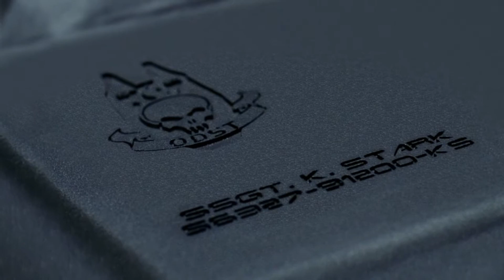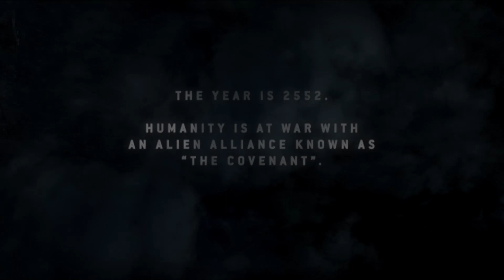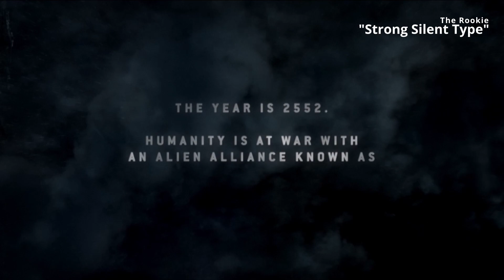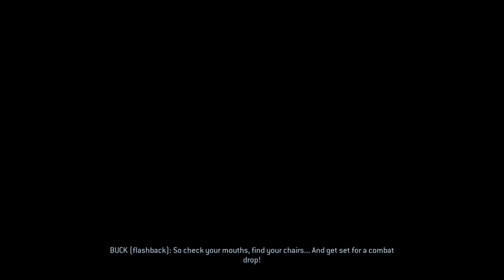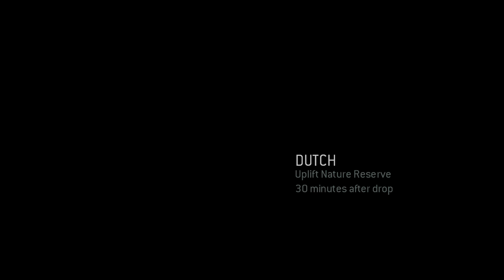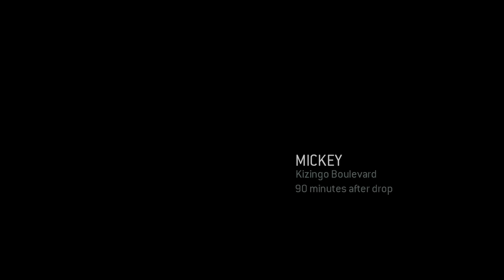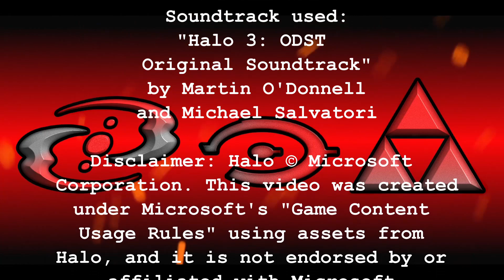Rediscovering our Love for the Music of Halo 3: ODST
Prepare to Drop in this long awaited video of mine talking about the music of Halo 3: ODST. This game has probably flown under plenty of people's radars and that is not good. This is a legendary game to play and the music is equally so. This is one of my favorite Halo albums and I am excited to finally have this video published to share my enthusiasm.

Thanks trooper!

00:00 - "The Life"
02:25 - Intro
04:34 - Menu Music
05:46 - Prepare to Drop
06:58 - Mombasa Streets 1
08:31 - Tayari Plaza
12:07 - Mombasa Streets 2
13:27 - Uplift Reserve
16:28 - Mombasa Streets 3
17:25 - Kizingo Boulevard
19:46 - Mombasa Streets 4
20:38 - ONI Alpha Site
23:35 - Mombasa Streets 5
24:35 - NMPD HQ
28:36 - Mombasa Streets 6
29:18 - Kikowani Station
33:39 - Mombasa Streets 7
34:32 - Data Hive
35:53 - Coastal Highway
39:56 - Final thoughts and appreciation

Video Assets: Halo MCC, Halo 3: ODST Live Action Promo "The Life"
The music used was originally created by Martin O’Donnell and Michael Salvatori.